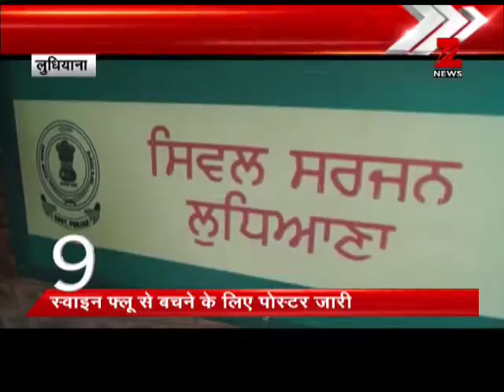Top 10: 13 more children died in BRD hospital | गोरखपुर के बीआरडी अस्पताल में 13 और बच्चों की मौत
13 more children have died in Gorakhpur's BRD hospital. With this the number of children's death in Gorakhpur's BRD hospital in August have risen to 309. In past 5 days, 60 children have died.

गोरखपुर के बीआरडी अस्पताल में 13 और बच्चों की मौत हो गयी हैं। इसके साथ अगस्त में गोरखपुर के बीआरडी अस्पताल में मरे बच्चो की संख्या बढ़कर 309 हो गई है। पिछले 5 दिनों में 60 बच्चों की मौत हो गई है।